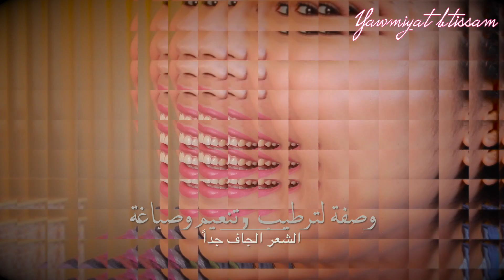صباغة الشعر باللون البني و ترطيبه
اليوم تشاركت معكم وصفة لصباغة الشعر باللون البني الغني, و ترطيبه في نفس الوقت , هذا هو الجزء الاول و النتيجة مرفقة مع سيروم للشعر بالفيديو الموالي مباشرة , صدقوني جربو هذه الصبغة للشعر و احصلي على شعر بني مذهل و لامع
music credits goes for: